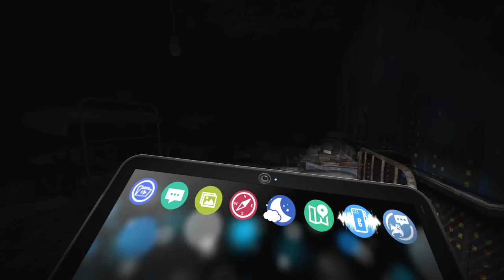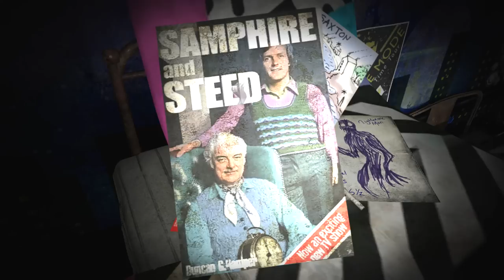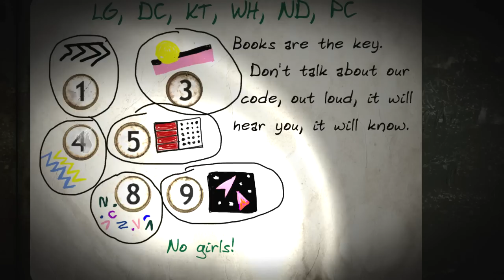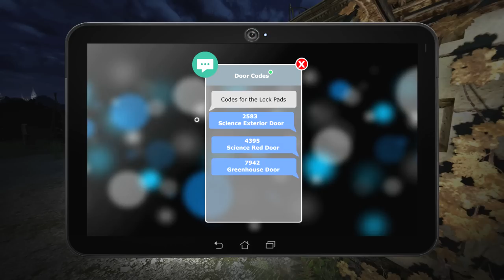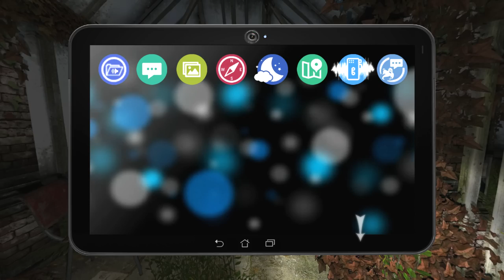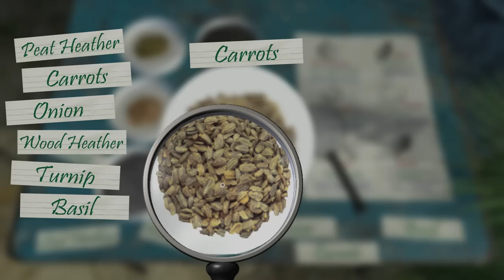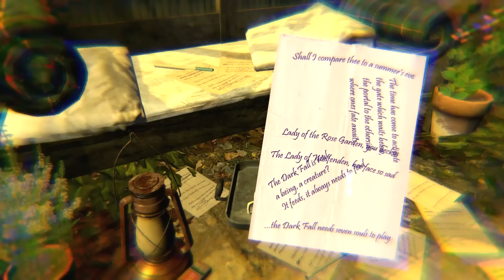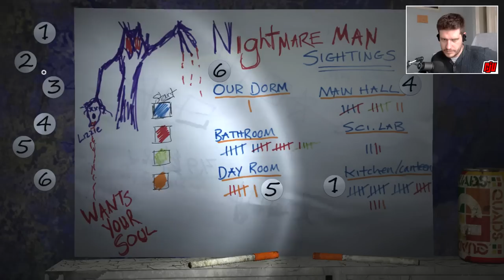Dark Fall Ghost Vigil Part 6 | Ghost-Hunting Point & Click Game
Horror/Puzzle. Walkthrough Gameplay. After exploring the Boys Dormitories, we head out to the Greenhouse area.

Welcome to Ghost Vigil.
Our aim is to prove the existence of 'ghosts' through paranormal experiments. The venue is Harwood House, boasting a disturbing history, waiting to be experienced, by you. We believe the building is haunted, not by a single unknown entity, but several. The O.P.G have placed several remote live cameras and experiments throughout the building.

Harwood House is now empty as it has been for 4 decades, but you can be the eyes in the dark... watching... waiting. Discover what happened.

The house was built in 1747, as a country home for Lord Harwood, his wife and young son, Edgar. The Harwood estate was modest, stretching to a few dark wooded hills, deep in the Oxfordshire countryside. A tragedy occurred, in 1749, when Lord Harwood lost his son to scarlet fever.

A mixed history then befell Harwood House; it was passed from one owner to another in quick succession. It would appear no-one wanted to stay, for long. In later years the house became a hotel, a maternity hospital and eventually, in 1968, a children's home known as Shangri La.

You are very new to the OPG, the Oxford Paranormal Group, but have to face your first 'all night vigil' at Harwood House. You have been given the Attic, as your designated 'closed door experiment'.

In addition to exploring your designated investigation area, there are also ghost cams available to see other parts of the venue, as well as interactions with your fellow OPG members via messages and walkie talkie.

Your mission is to monitor the equipment and paranormal experiments. Things start off okay, with potential activity; orbs, flashes, temperature drops... until midnight, when things become deeply ‘unexplainable’. Who haunts the attic of Harwood House?